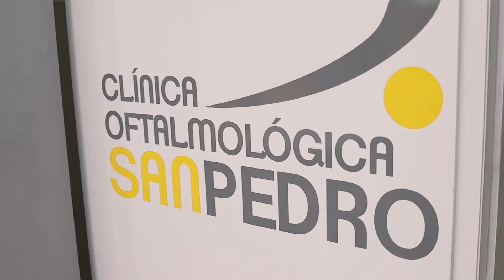Avanzan las obras de urbanización del PERI La Fuensanta con capacidad para 200 viviendas